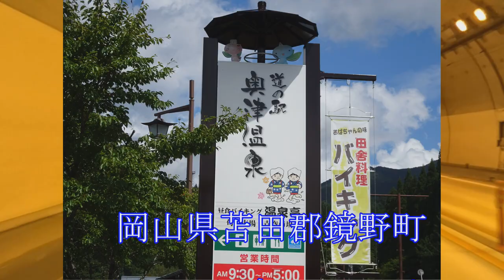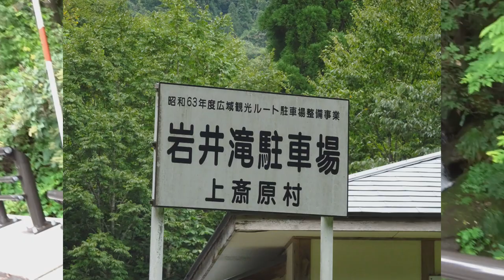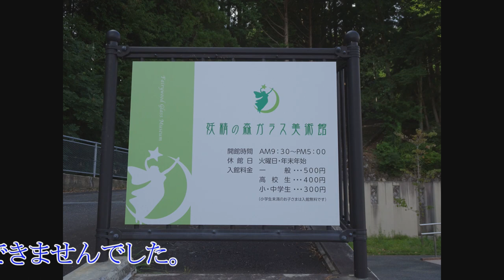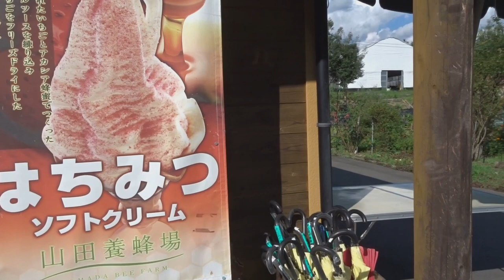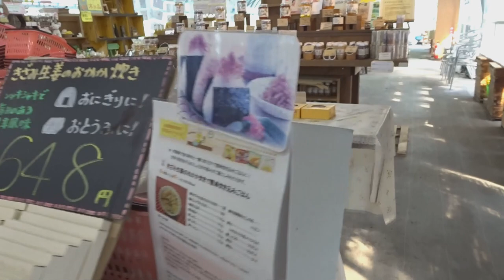岡山県苫田郡鏡野町の奥津温泉近くの岩井滝と山田養蜂場を観光しました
タントカスタムで岡山県苫田郡鏡野町の奥津温泉近くの岩井滝と山田養蜂場を観光しました